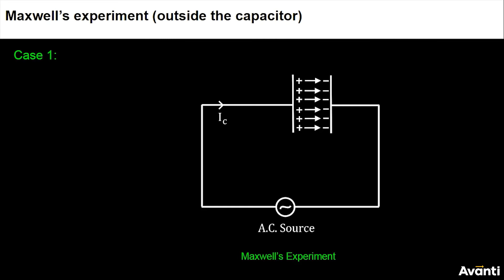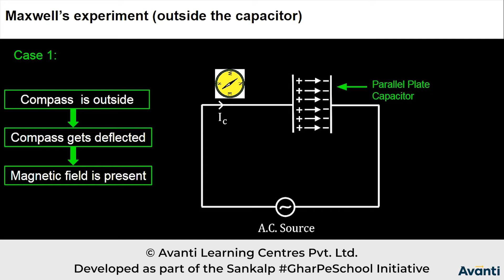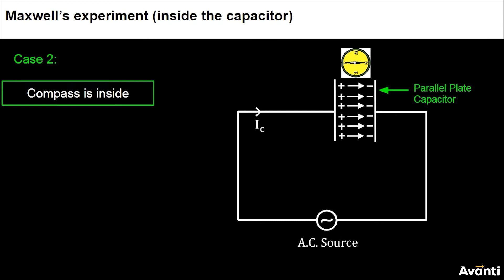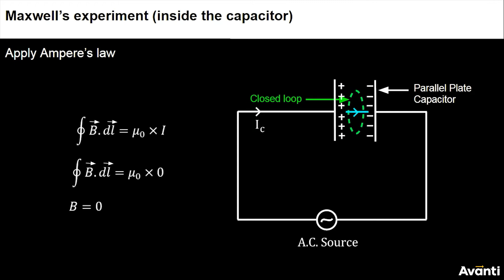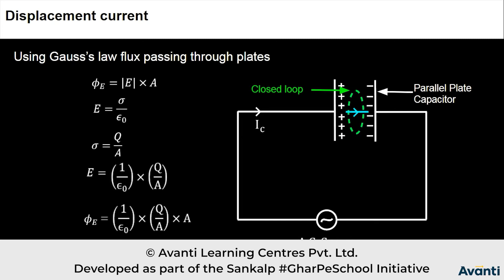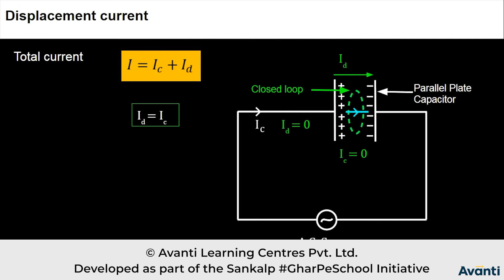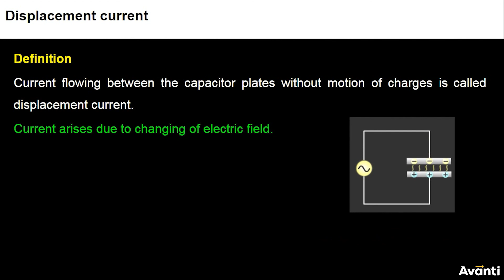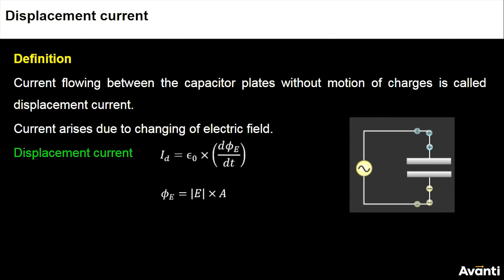12P08.1 CV2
Chapter: Electromagnetic Waves